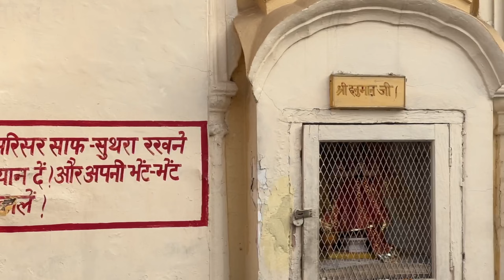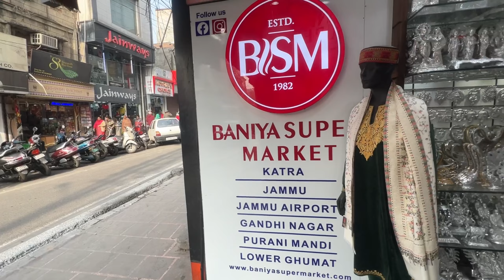Maa vaishno devi ka bachpan yaha bita hai, katra and jammu market